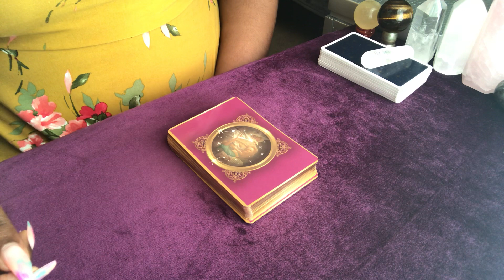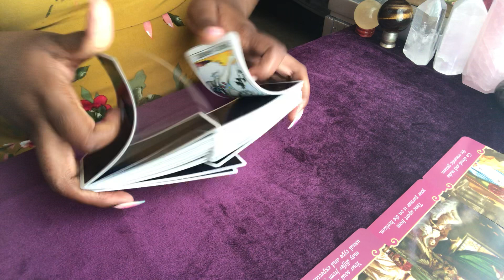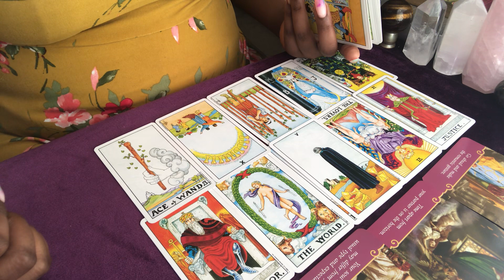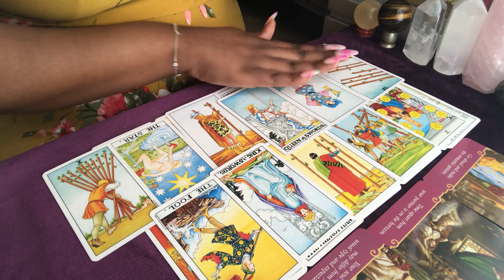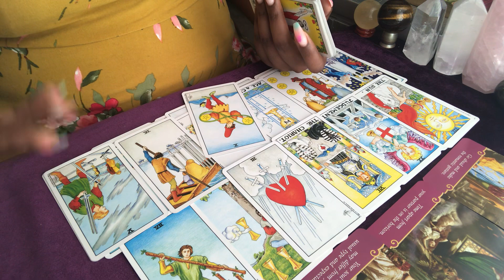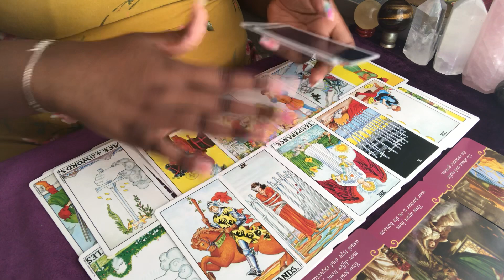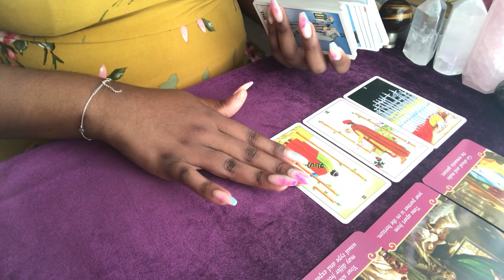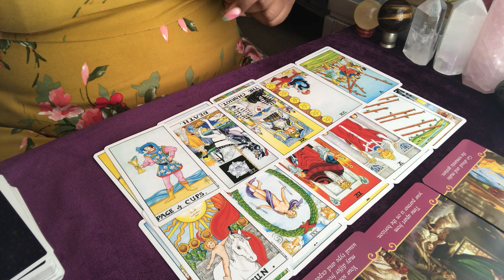TAURUS~August 2020~This isn’t working for you anymore! Putting and end to it & focusing on yourself!